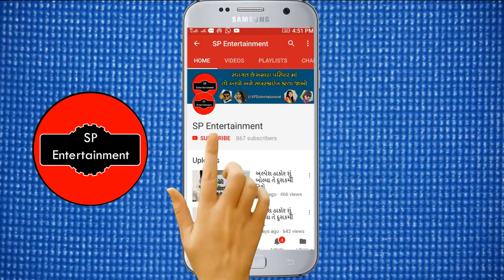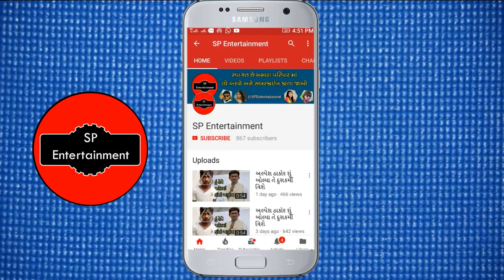રાજકોટમાં ૧૦ વર્ષ થી બંધ ભાઈને ક્રિકેટ રમાડી શું થયું જાણો ? ajkot news#rajkotnews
રાજકોટમાં ૧૦ વર્ષ થી બંધ ભાઈને ક્રિકેટ રમાડી શું થયું જાણો ? rajkot news